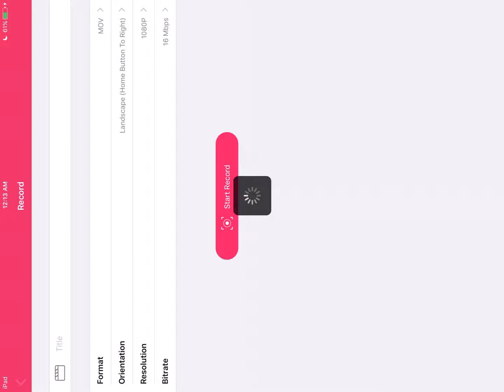gamecube for ios- Batman Vengeance (Boot Test) gc4ios